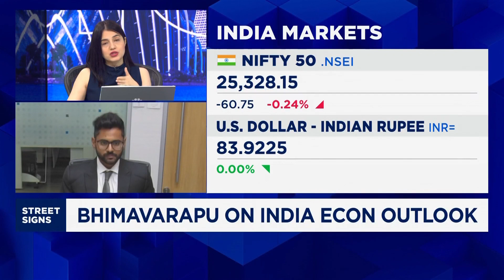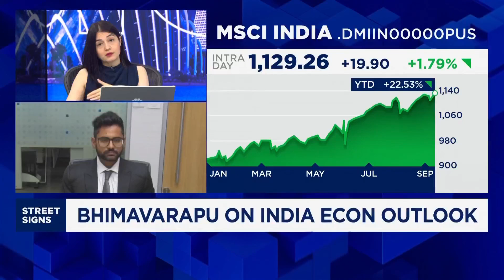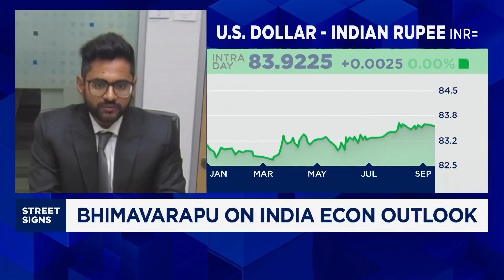'Reasonable sense' that consumption in India will rebound, economist says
Krishna Bhimavarapu, Asia-Pacific economist at State Street Global Advisors, shares his prediction on when the Reserve Bank of India will cut interest rates.